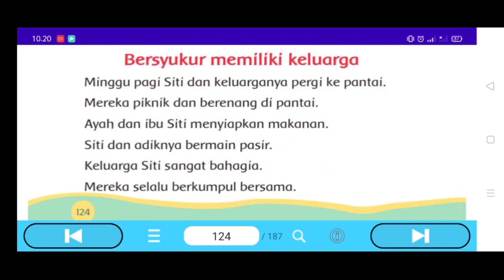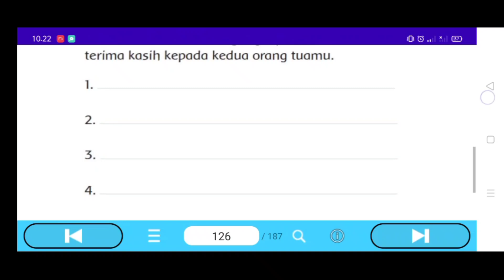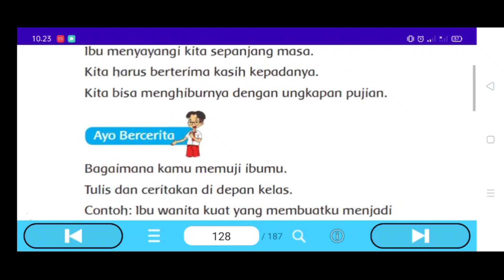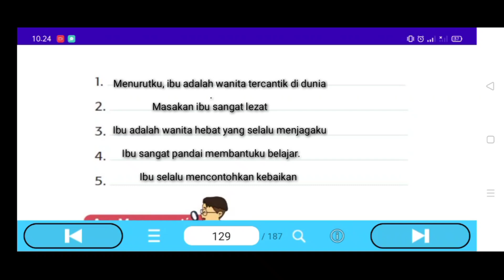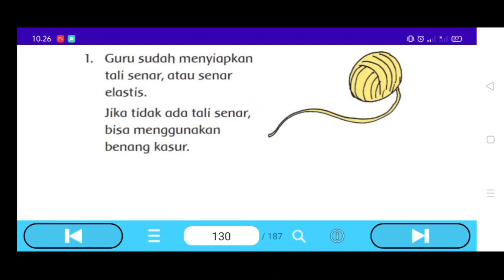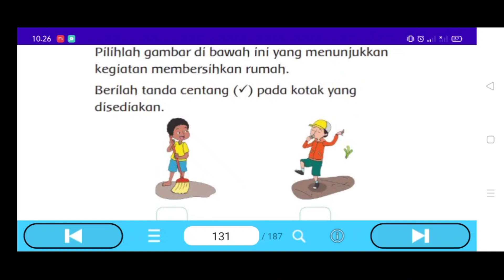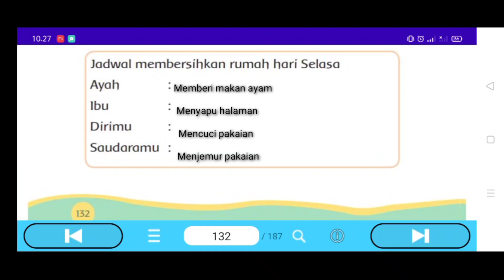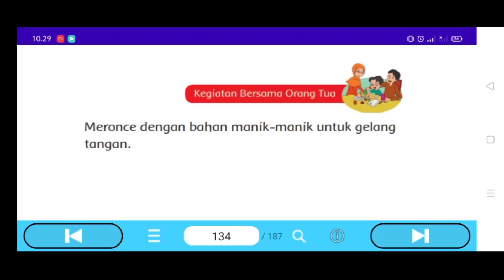Kunci jawaban buku tematik kelas 1 tema 4 subtema 4 pembelajaran 1